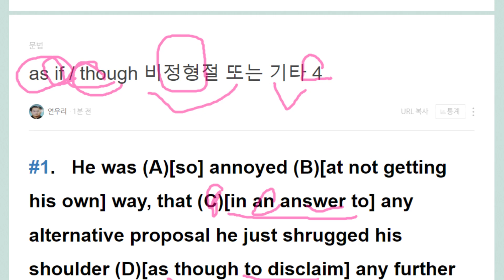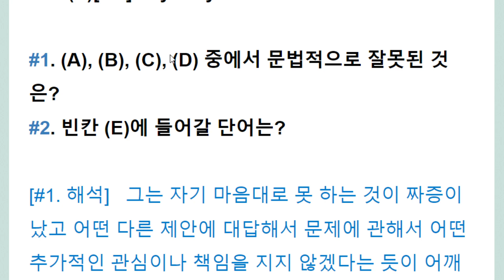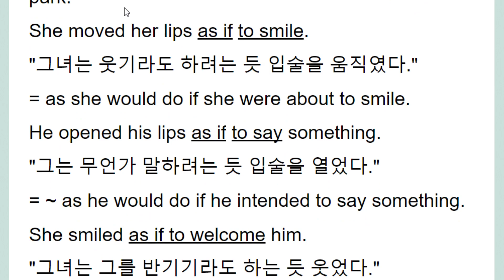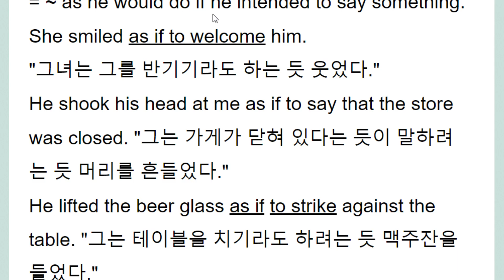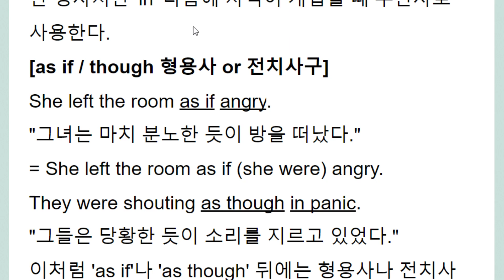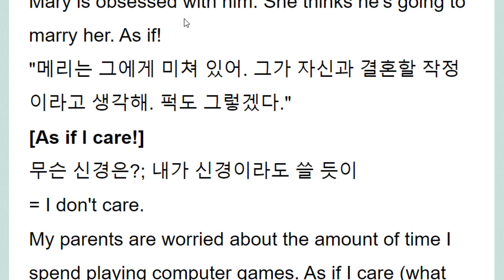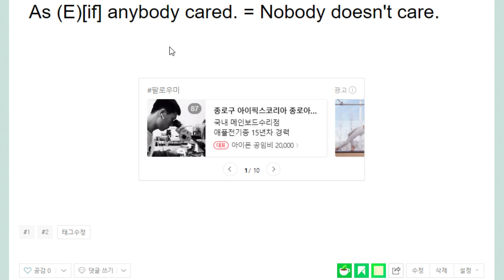as if though 비정형절 또는 기타 4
as if
as though
뒤에 비정형절 기티가 따르는 경우